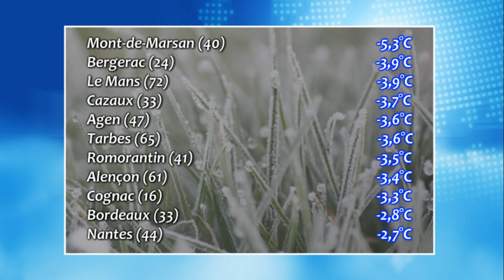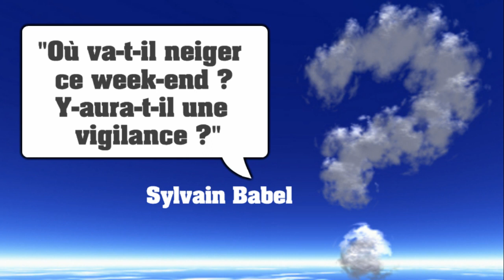[Météo Expres] Bulletin du Vendredi 30 Novembre 2012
Le bulletin vidéo du Vendredi 30 Novembre 2012
Présentation : Alexandre SLOWIK